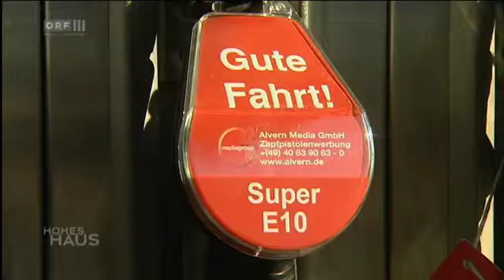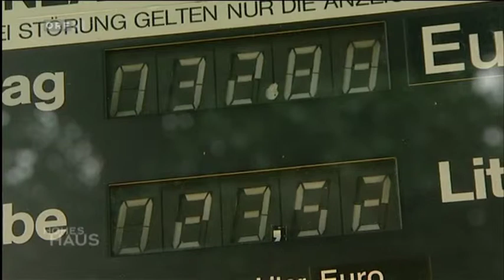E10 "Biosprit" in Österreich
E10 ist super. Weil
anstatt auf öffentliche Verkehrsmittel umzusteigen,
anstatt zu Fuß zu gehen oder sparsamere Autos zu bauen,

schütten wir einfach Ethanol in die Tanks
und klopfen uns gegenseitig auf die Schultern:
Wieder etwas für die Umwelt getan.

E10 ist ein Treibstoffgemisch, das zu 10% aus Bioethanol besteht und weniger giftige Autoabgase verursacht. Leider hat es einen Haken:

Ethanol ist Schnaps, der Sprit wird aus Lebensmitteln gewonnen.

Wir verheizen also Essen. Und nicht nur das: Wir müssten sogar Getreide importieren, um es anschließend verheizen zu können. Der zusätzliche Bedarf an Mais und Weizen würde folglich die Lebensmittelpreise in die Höhe treiben.

Würde, weil in Österreich ist die Einführung von E10 ist noch nicht fix.

Landwirtschaftsminister Nikolaus Berlakovich (vom Bauernbund) drängt zwar auf einen baldigen Einführungstermin - insgesamt regt sich aber deutlicher Widerstand gegen die Biosprit-Pläne. Deshalb hat ÖVP Umweltsprecher Hermann Schultes (von der Landwirtschaftskammer) nun auch den Herrgott ins Boot geholt: Schulteis bewirbt die Einführung von E10 mit einer originellen Bibelauslegung, zu sehen ab 3:18 ...

Video: Näheres zur negativen CO2-Bilanz von Agrokraftstoffen. Der Beitrag beginnt mit einem Ausflug nach Schweden, wo manche Autos fast ausschließlich Alkohol tanken:

"Es gab Rückmeldungen, das ist Gesellschaftskritik, das brauchen wir nicht."

Versprittung von Lebensmitteln?
Porträt einer Familie, die das für keine gute Idee hält:
(Warnung: drastische Darstellung!)